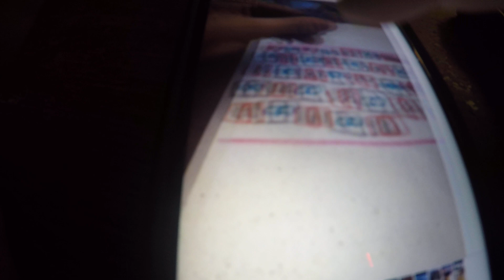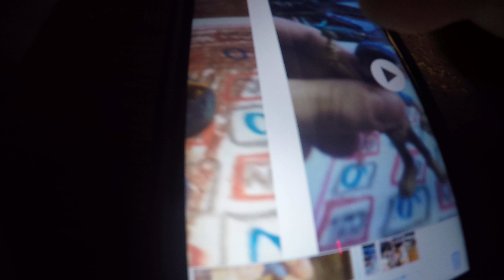Super Luigi Brandon - To The Games Movie 2007 - Part 2